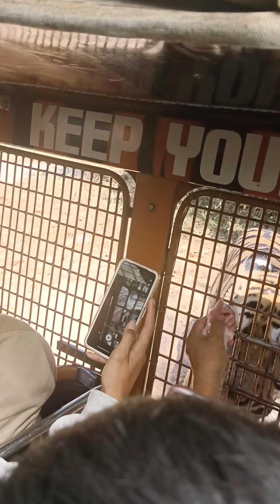Feeding the Tiger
Ang babait ng mga tiger